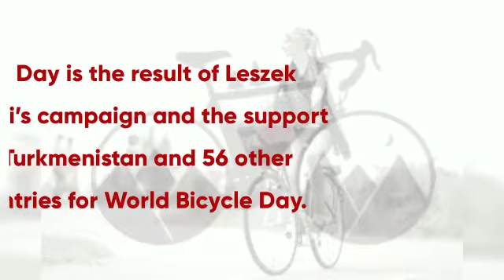|| JUNE 3rd || HAPPY WORLD BICYCLE DAY ||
Use more bicycle to reduce pollution in environments
Follow back to our channel "THE CONTENT FACTORY"